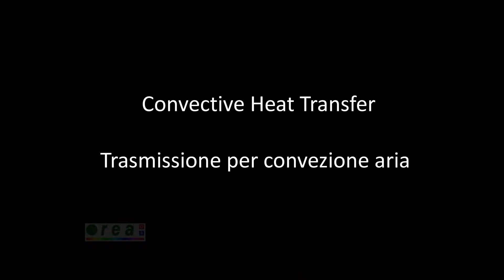Heat transfer systems Come si trasferisce il calore